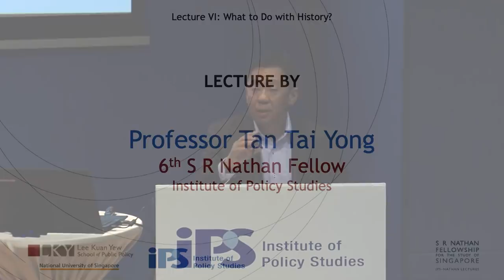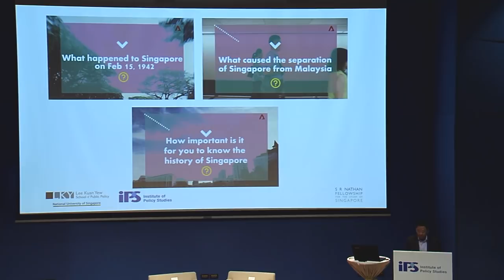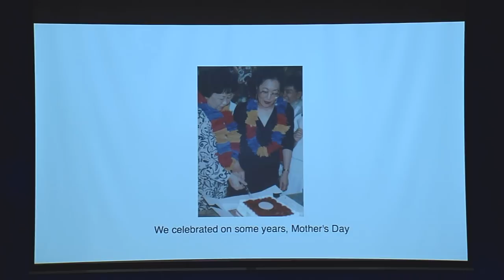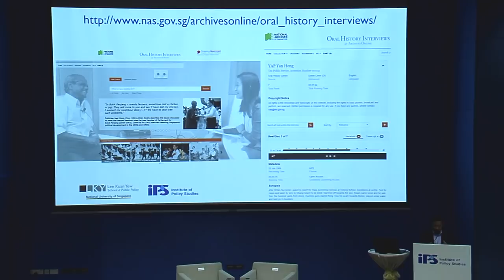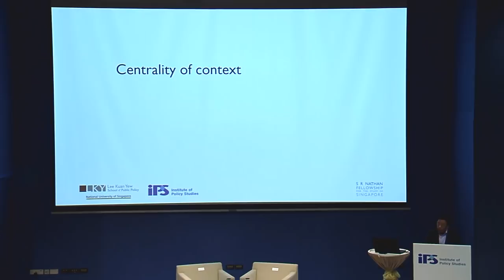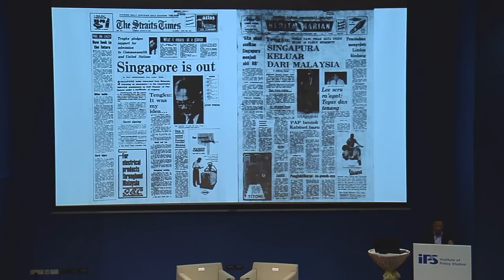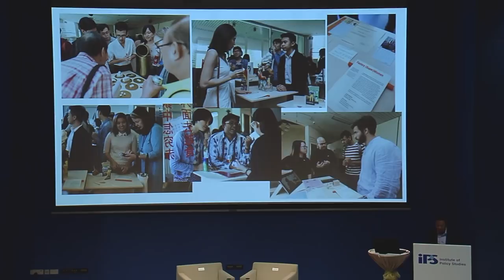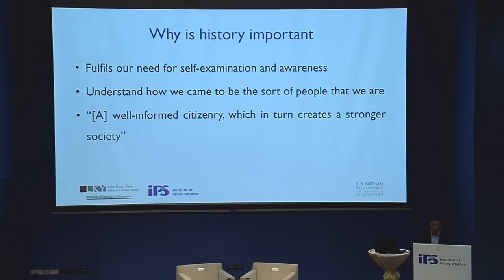IPS-Nathan Lecture VI - What to Do with History?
The Theme
In 2019, Singapore marks the bicentennial of a significant turning point in its history – the arrival of the East India Company and the establishment of a British trading settlement on the island in 1819. Marking a bicentennial might suggest that 1819 was a point of origin, where it all began. But, did our history begin in 1819? What was Singapore before the Indiana landed on its shores, and how far back does our history go? The Bicentennial is perhaps an opportune occasion to think more deeply about our history and to reflect on whether that history has meaning for our present and future.

In this lecture series, Professor Tan seeks to explain how Singapore has evolved over a period of 700 years. Throughout its long history, Singapore has taken many forms – trading port, colony, port city and city-state – and its evolution was often influenced by external forces and factors. He will identify some of the underlying continuities to show that history is not merely a thing of the past; but by understanding how our island has been shaped by its history, we will have a better appreciation of our current and continued challenges as a city-state.

Lecture VI: "What to Do with History?"
In his sixth and final lecture of the series, Professor Tan explains the importance of history in our lives. History is not merely a recollection of the past, but historical consciousness, gained through careful study and empathetic understanding, will give meaning and relevance to our past. As we mature as a country, histories will be written and re-written, and fresh historical narratives will co-exist alongside a national narrative. The discovery of Singapore’s history will be an on-going process.

0:05 min Professor Tan Tai Yong, 6th SR Nathan Fellow
50:40 min Question-and-Answer Session moderated by Professor Kwok Kian Woon, Professor of Sociology & Associate Provost (Student Life), Nanyang Technological University

Date: 8 May 2019
Time: 06.30 pm - 08.00 pm
Venue: Auditorium, Shaw Foundation Alumni House,
National University of Singapore,
11 Kent Ridge Drive Singapore 119244